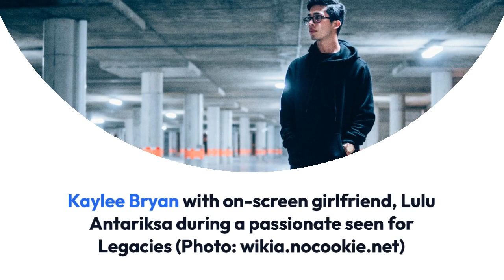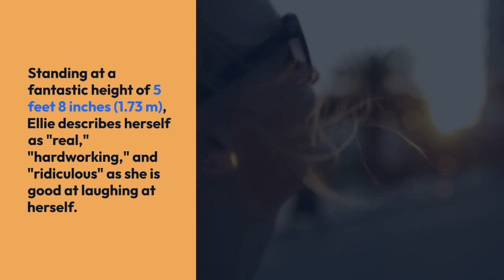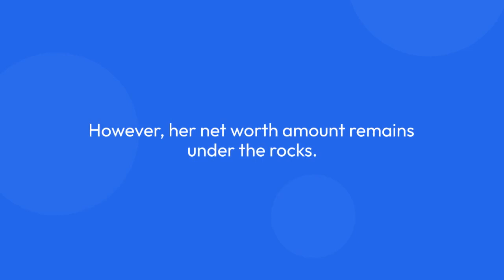Kaylee Bryant Dating, Lesbian, Parents, Net Worth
Kaylee Bryant started young at the age of eight and has been involved in the entertainment business for over a decade now.

Her talent led her to gain wide fame as Carrie/Tori on the Disney Channel original series, Kickin' It. Furthermore, she also left a mark as the titular character in the 2014 indie thriller film, Mary Loss of Soul.

In 2018, the actress was cast in her dream role as Josie on The CW's Legacies. She also appeared as a guest in multiple series such as American Horror Story, Dog with a Blog, and A.N.T. Farm.

Kaylee was born to Garrett and Kristina Kaneshiro on 1 November 1997 in Orange County, California. Her diverse family dynasty contributes to the 28-year old’s multiple-ethnicity heritage, including Japanese (paternal grandfather), English, Danish, German, and Irish.